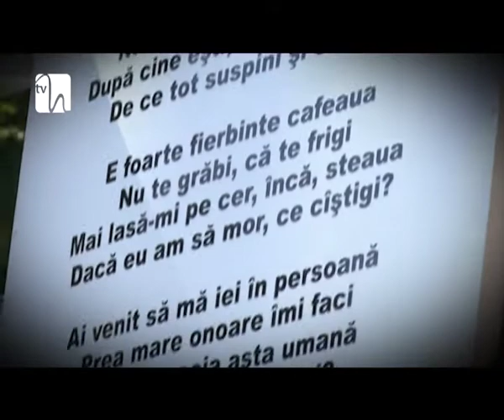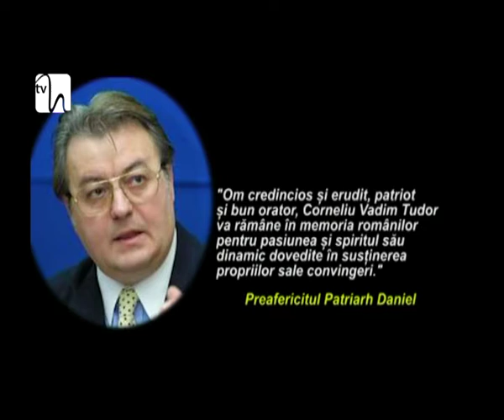Adio, Vadim Tudor!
Durere greu de descris în cuvinte, dar şi multă dezamăgire. Acestea au fost sentimentele ce se citeau cu uşurinţă pe chipurile soţiei şi fetelor lui Corneliu Vadim Tudor, condus astăzi pe ultimul drum.